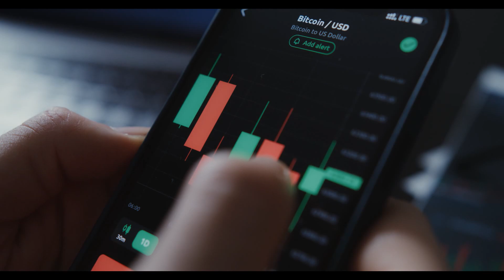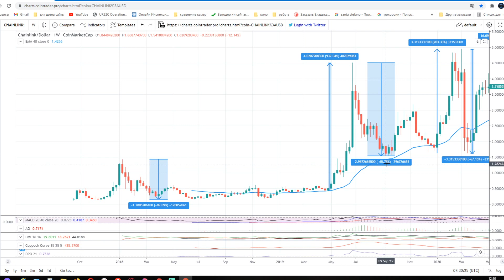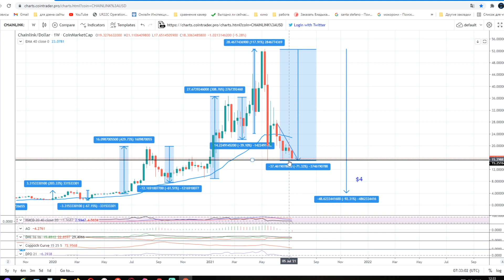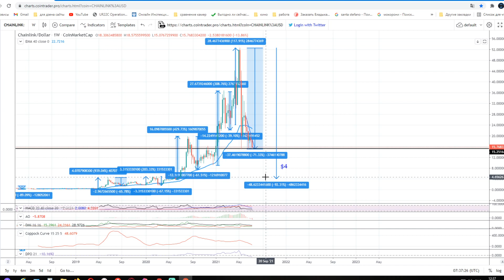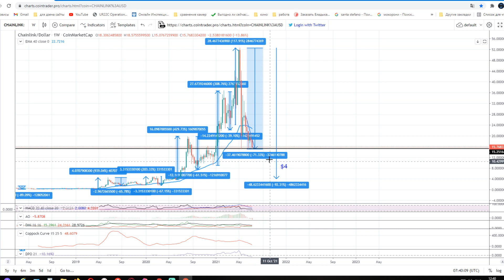СРОЧНО ПАДЕНИЕ СЕЙЧАС!!! CHAINLINK (LINK) ВСЕ ШОРТЯТ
Этого ни кто не ждал но, chainlink упадет на дно. Решил самостоятельно проверить утверждения, и выяснил интересные моменты подтверждающие падение LINK на дно.